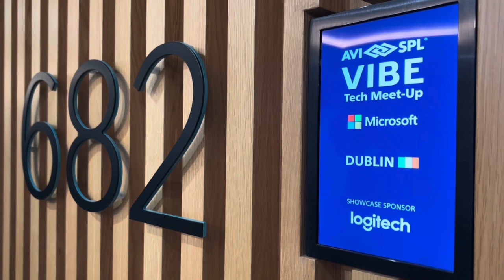MICROSOFT | AVI SPL | DUBLIN MEET UP | CROKE PARK 2023